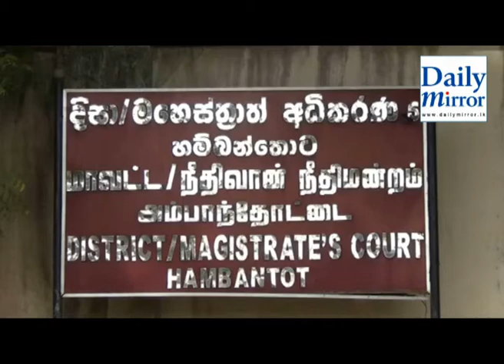H’tota protesters granted bail